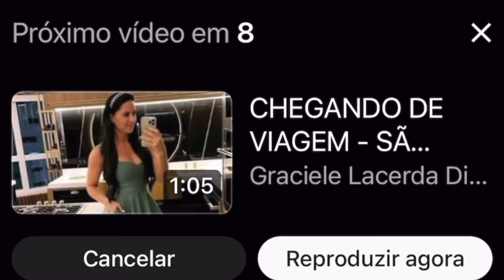IRMÃ DE ZEZÉ CHOCA AO FALAR DO SEU IRMÃO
Um tipo de vida diferente